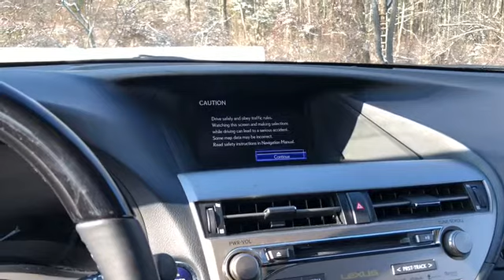2013 Lexus RX 450h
A28231P